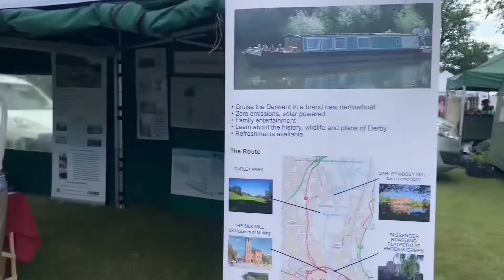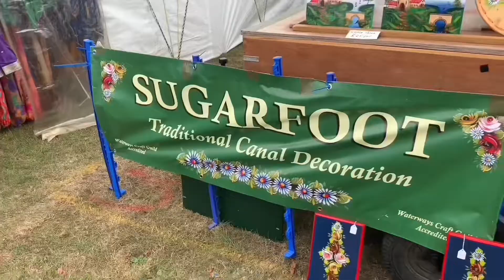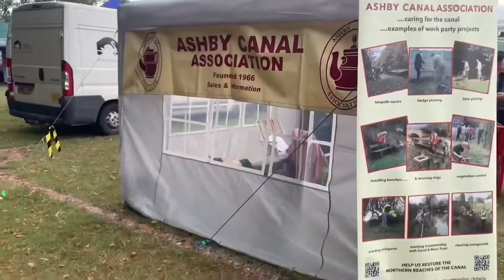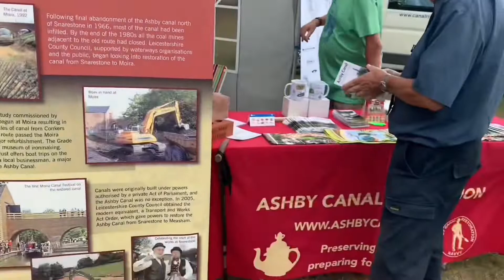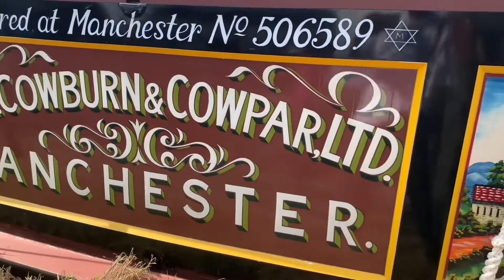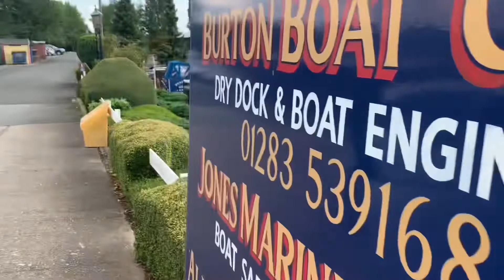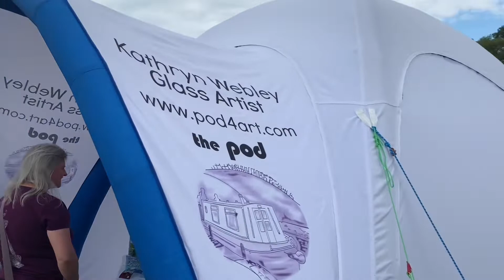IWA FESTIVAL OF WATER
Out and about on my travels today I went to Burton upon Trent to check out the IWA inland waters event at shobnall fields.

Had an enjoyable few hours there this afternoon although it was bloody hot and I don’t do hot weather ! My cut off point is about 20c then all I do is moan it’s too hot and search for trees to hide under while im sweating and swearing ! F 🤣

Walked along the canal to shobnall Marina and boat chanderlers shop to have a look inside as well..

It’s a 3 day event there with craft stallls, various food wagons and loads and loads of beautiful narrowboats for me to drool over 😍😁………

It’s also free to get in 👍😁😁😁😁😁…